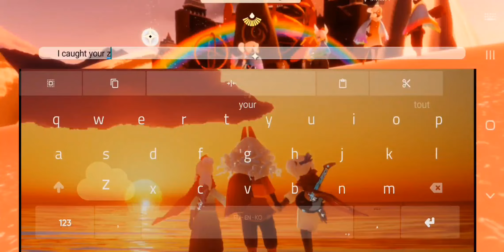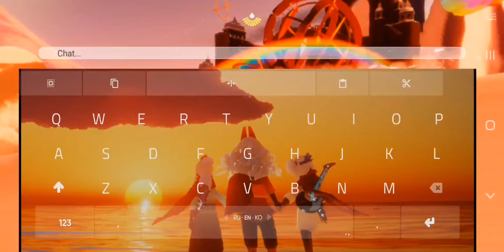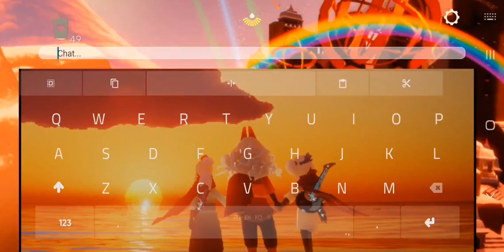Waiting for Jean but Ki has the Zoomies!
We were liking Meditation Shrine Messages from friends and then Ki just happened to zoom around.

0:54 - Ki takes me for zoomies ride!
2:10 - Vin joins in the fun zoomies ride!